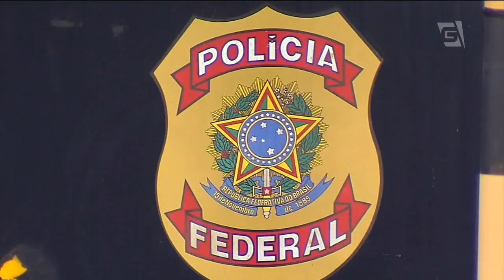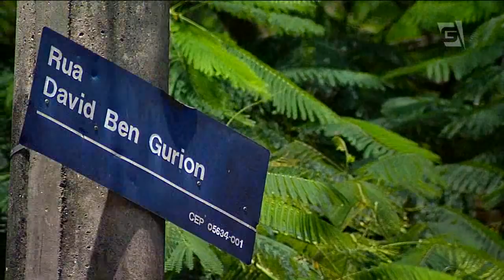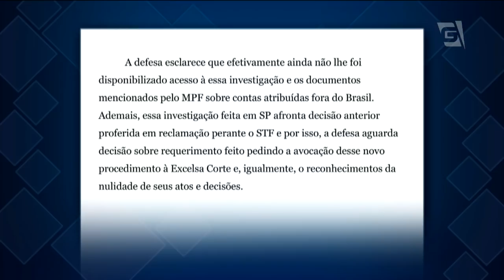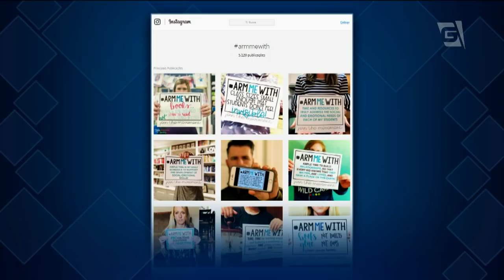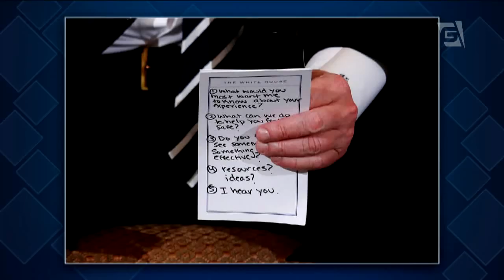Jornal da Gazeta - Edição das 10 - 22/02/2018